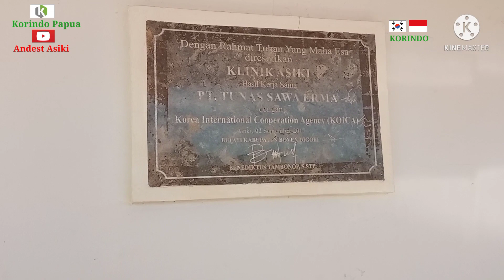SINOVAC 2 DONE KLINIK PRATAMA TSE || Kipang Plywood Korindo Papua || Salam Sehat Buat TKI di Papua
vaksin 2 sinovac || done || vaksinasi tahap 2  || klinik pratama || plywood factory || korindo papua || asiki

Vaksin Sinovac || Tahap 2 || done || Vaksinasi Klinik Pratama || Salam Sehat || 5M

kegiatan vaksinasi || tahap ke 2 || telah usai || sinovac || final || alhamdulillah ||